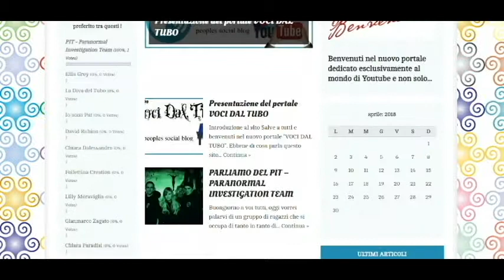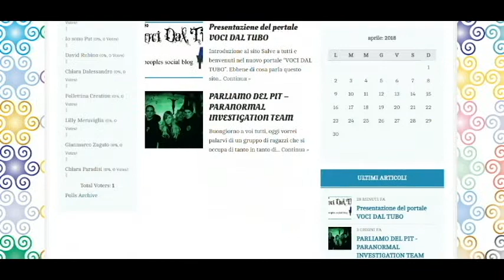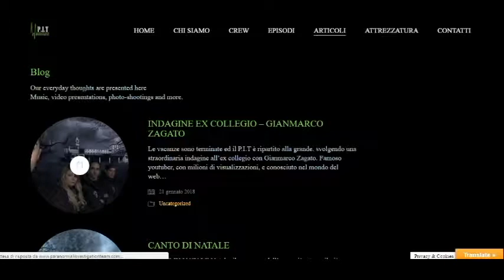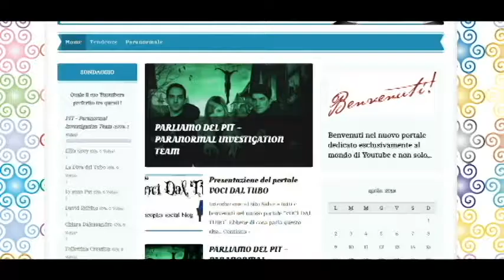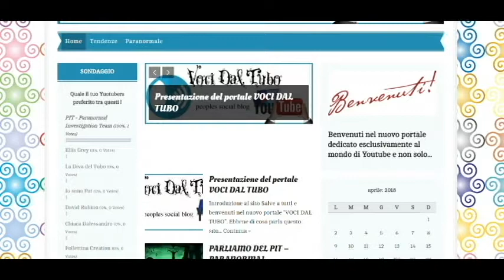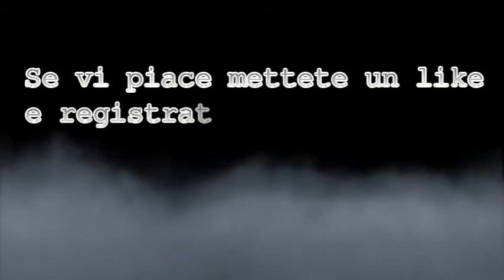Primo Video Post Parliamo del PIT- Paranormal Investigation Team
In questo primo video post introduco l'articolo dedicato al gruppo dei Ghost Hunter il PIT.

REGISTRATEVI  NEL SITO PER POTER PARTECIPARE AL SONDAGGIO.